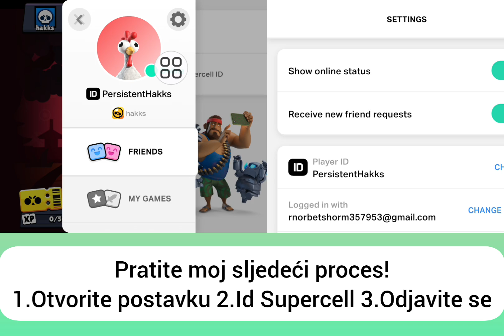Kako napraviti drugi Brawl Stars račun korak po korak